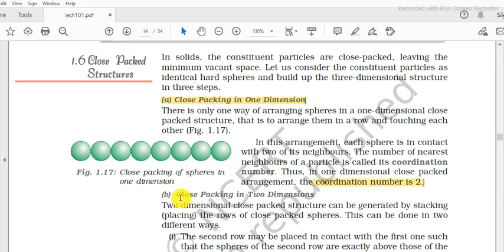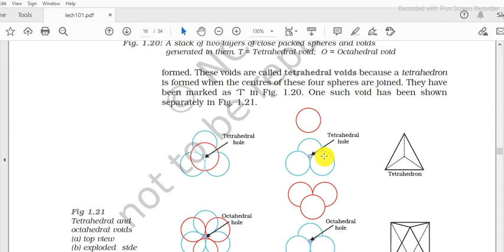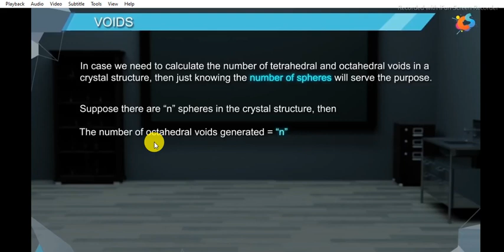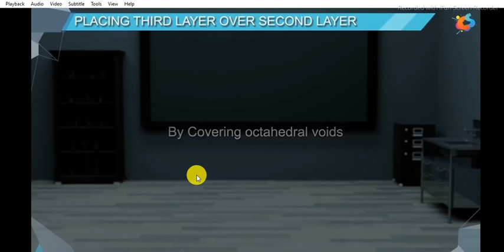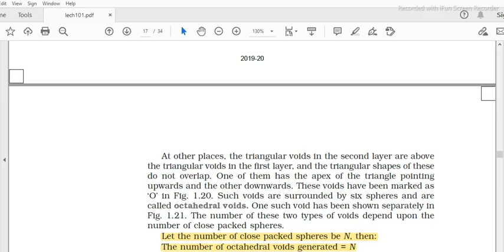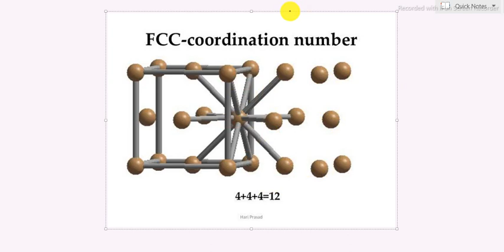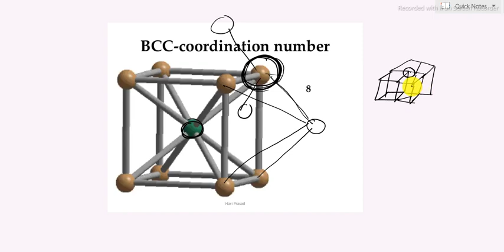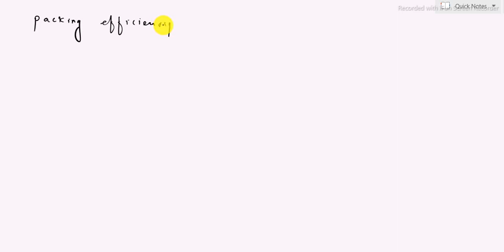Solid state p-6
packing in one dimension, two dimension & three dimension
coordination number
type of arrangements